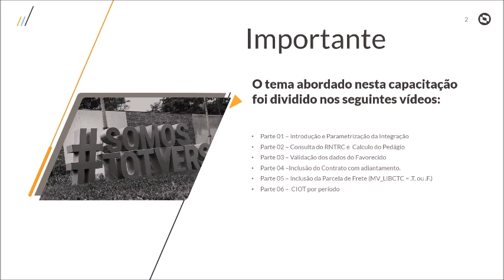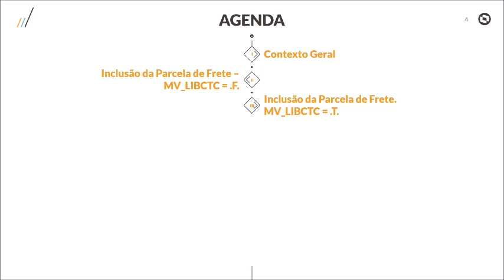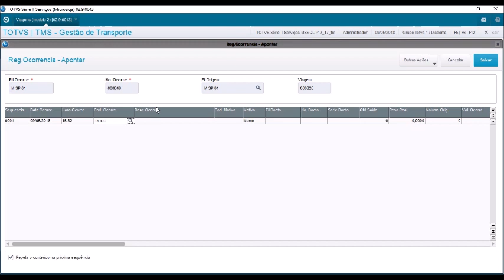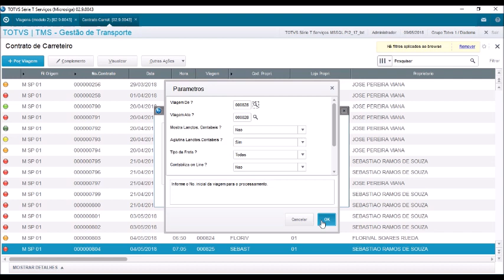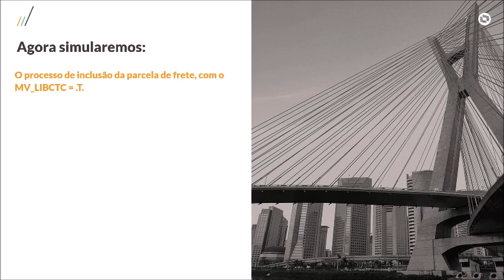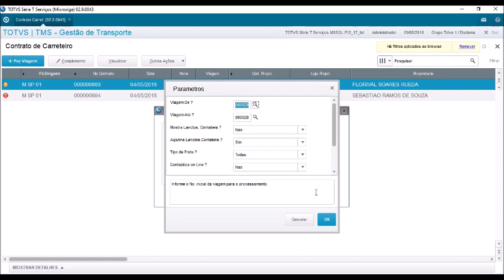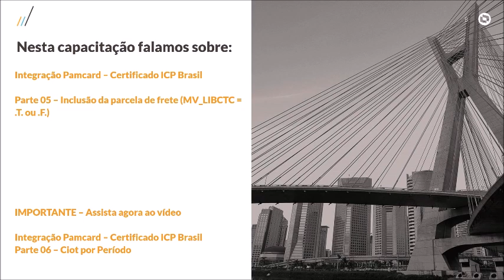How To | Pamcard Certificado ICP Brasil - Parte 5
Capacitação da Integração entre o TOTVS Logística TMS x Pamcard.
Inclusão da parcela de frete (MV_LIBCTC = .T. ou .F.)